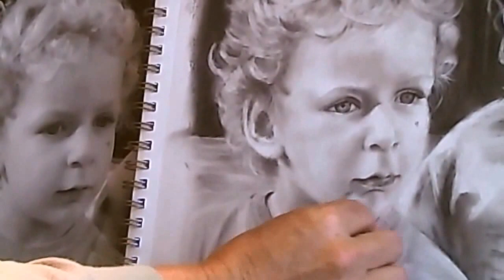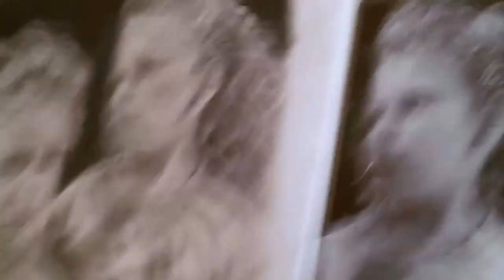Speed Painting in Charcoal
I created this video with the YouTube Video Editor you can see more of my work
your thoughts, comments likes share and subscriptions are Always welcomed. Have an Amazingly Artistic day!